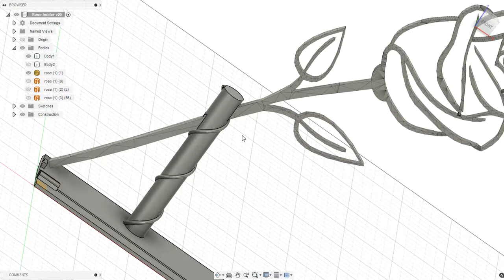Rose and stand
A easy to print Rose and stand for a loved one.
The files can be found here: